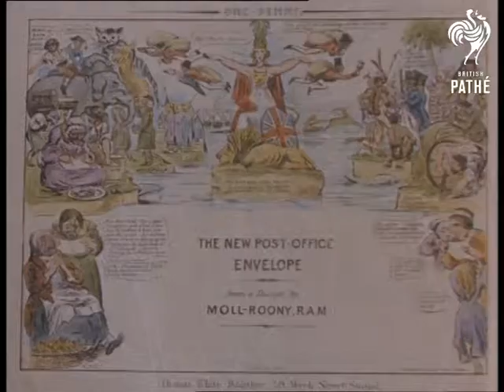The Queen's Stamps (1965)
This is a colour item.

Title reads: "The Queen's stamps".

London.

L/S Buckingham Palace during changing of guard.  C/U sign: "Queen's gallery".

Interior of gallery: Sir John Wilson, keeper of the Royal Philatelic Collection, looking at exhibition of postage stamps.  Various C/Us stamps on display, including King William 1V stamp.  C/U Sir John.  Zoom in to C/U three Penny Black stamps.  Sir John looks at case full of stamps, pan to painting of King George V.  C/U painting.

Various shots Canadian stamps commemorating Queen Victoria's diamond jubilee.  C/U envelope with Queen Victoria's handwriting.  Side view man looking at rows of stamps.  M/S envelopes with pictures and designs on.  C/U envelope dating from beginning of the Port Office.  C/U penny half-ounce stamp.  C/U of two penny blue stamps.

Top view gallery.  L/S Buckingham Palace.
 FILM ID:1822.11